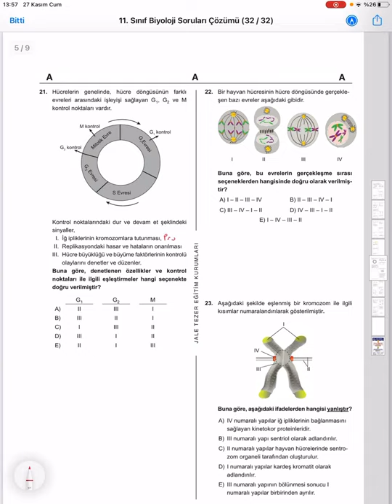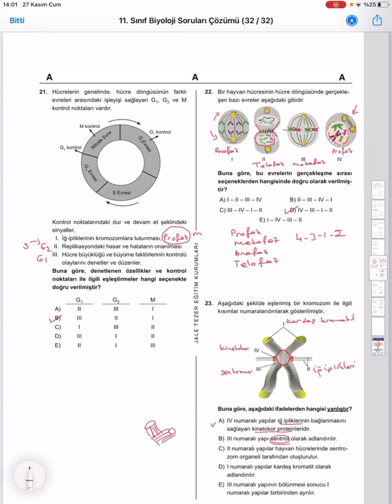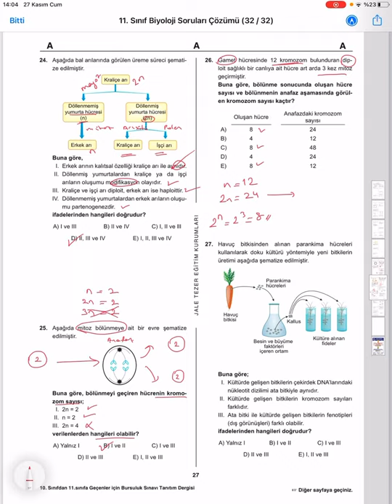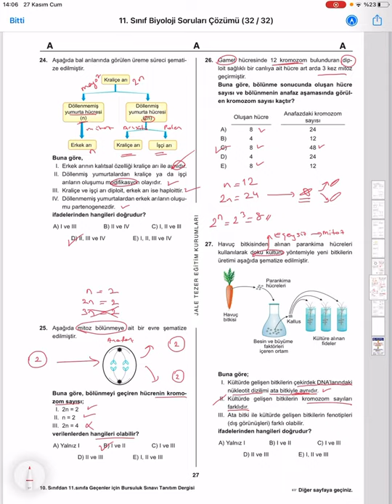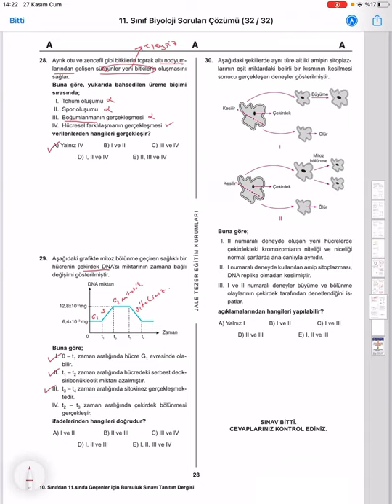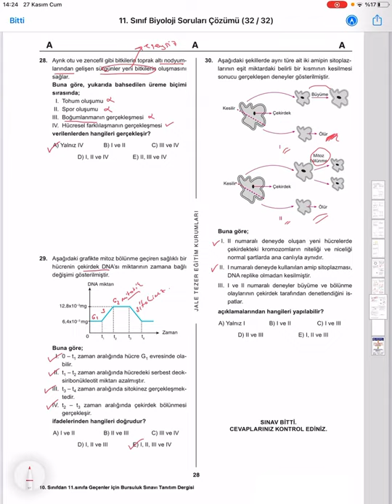10. Sınıf Biyoloji Örnek Deneme Soru Çözümleri